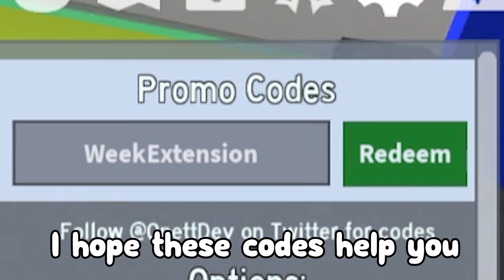Bee swarm simulator (3000 TICKETS !) ALL *NEW* SECRET OP CODES!? Roblox Bee swarm simulator Codes